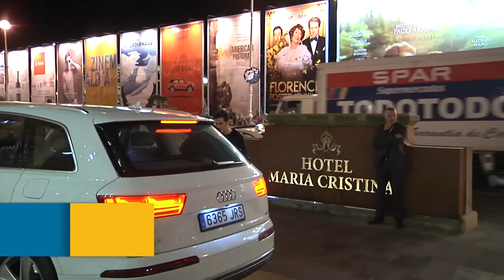Llegada Juan Antonio Bayona